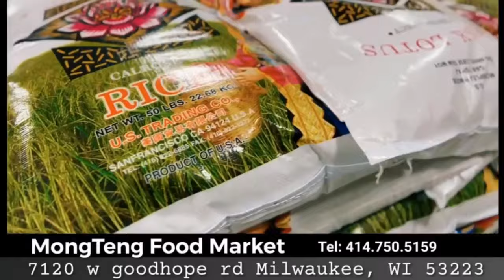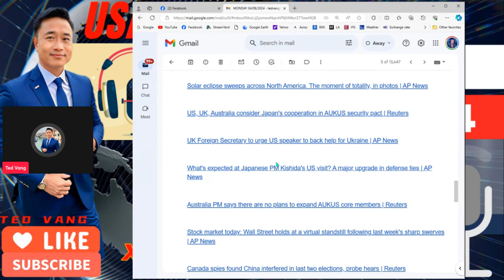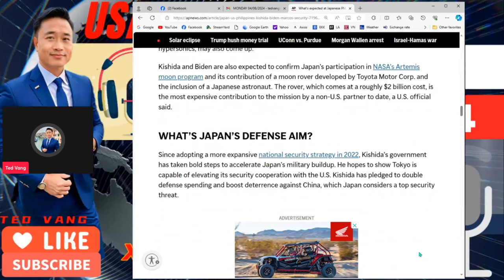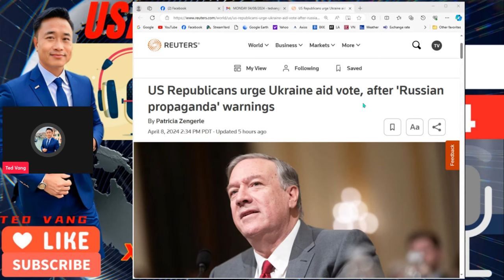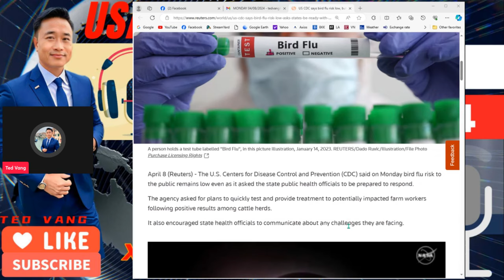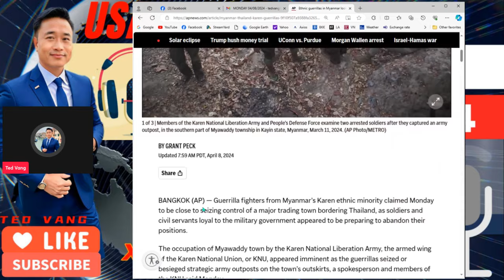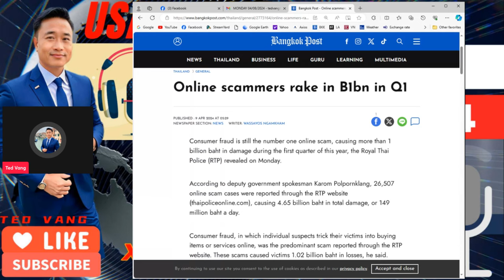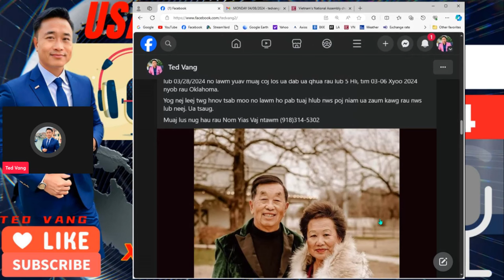04/08/2024 USA &ASIA NEWS TALK (PM)#2️⃣ ⭕🔝XOV XWM ASIA, U.S/MEKAS, THAILAND, LAOS, VIETNAM